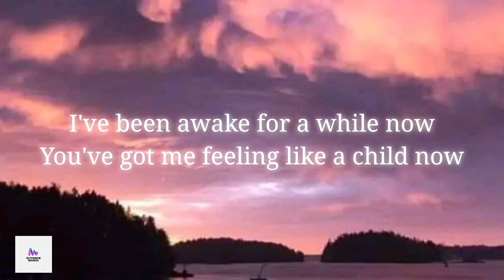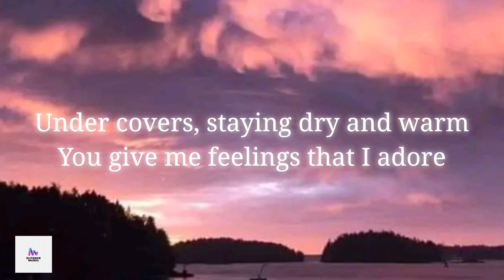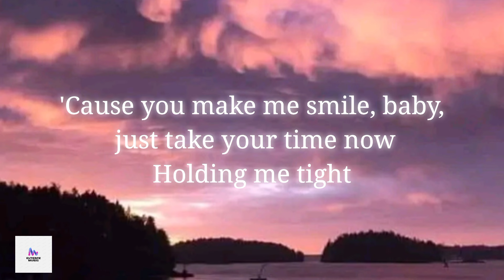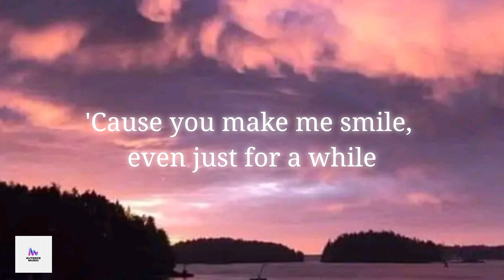Colbie Caillat - Bubbly (lyrics)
Source: Musixmatch
Songwriters: Colbie Caillat / Jason Reeves

Music
1 songs

Bubbly
Colbie Caillat
Bubbly
Music